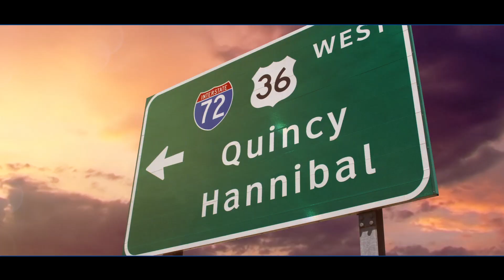Hannibal Clinic and Blessing Health System 30 2018